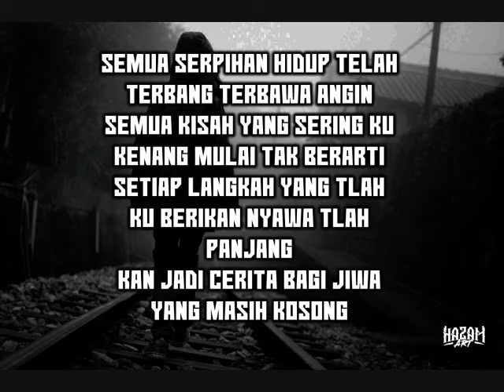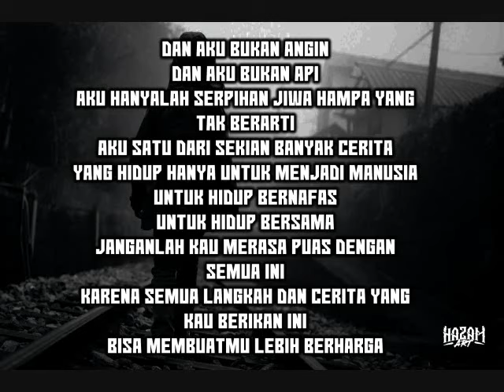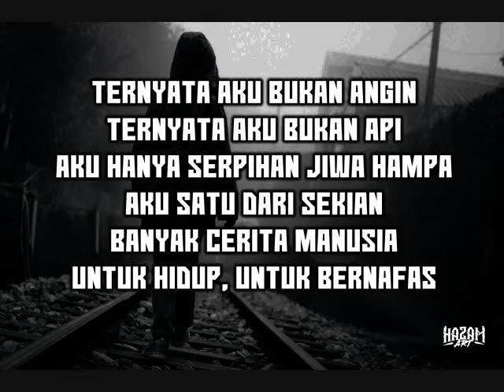RAGAJIMESIN - JIWA HAMPA (Lyric Video) Indonesian Rap Rock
Lirik :
Semua serpihan hidup telah terbang terbawa angin
Semua kisah yang sering ku kenang mulai tak berarti
Setiap langkah yang tlah ku berikan nyawa tlah panjang
Kan jadi cerita bagi jiwa yang masih kosong

( Reff )
Ternyata aku bukan angin
Ternyata aku bukan api
Aku hanya serpihan jiwa hampa
Aku satu dari sekian
Banyak cerita manusia
Untuk hidup, untuk bernafas

( Rap )
Dan aku bukan angin
Dan aku bukan api
Aku hanyalah serpihan jiwa hampa yang tak berarti
Aku satu dari sekian banyak cerita
Yang hidup hanya untuk menjadi manusia
Untuk hidup bernafas
Untuk hidup bersama
Janganlah kau merasa puas dengan semua ini
Karena semua langkah dan cerita yang kau berikan ini
Bisa membuatmu lebih berharga

Terbuka ! tanganku selalu terbuka
Bila semua emosi terpusat dikepala
Mereka disini tak berhenti menyulut victory
Yang membedakan setiap pribadi manusia
Jangan kau berhenti, jangan kau berhenti dari nafsu ini
Karena semua langkah yang kau awali dari sini